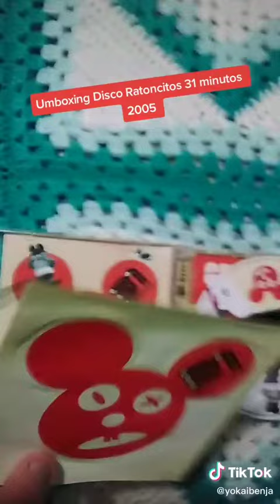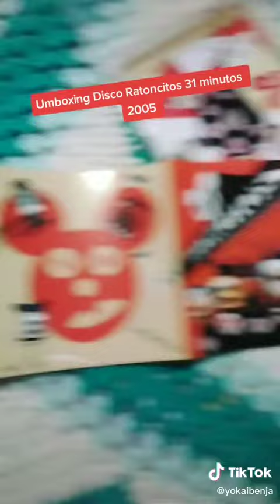Umboxing Disco Ratoncitos 31 Minutos / Yo-Kai Benja Returns!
Este umboxing lo hice en agosto y se me olvido subirlo exdi

Gente los 2 discos solo eran pa escuchar no eran DVD :(